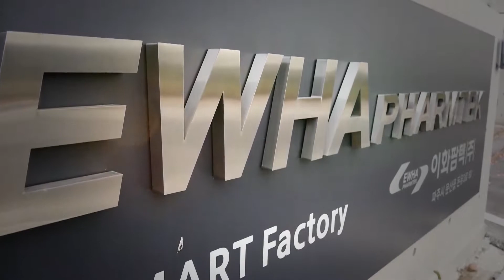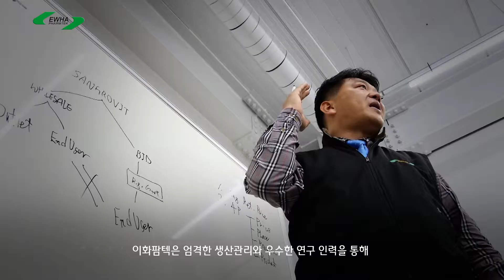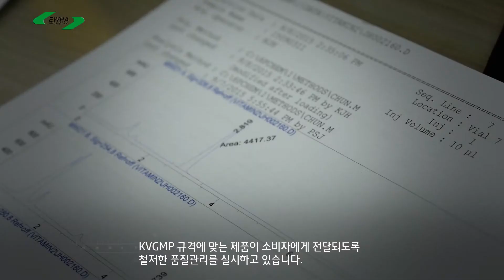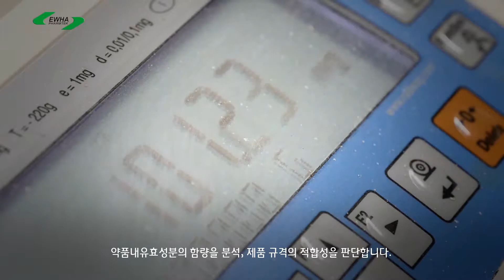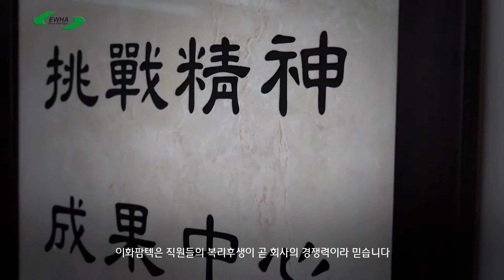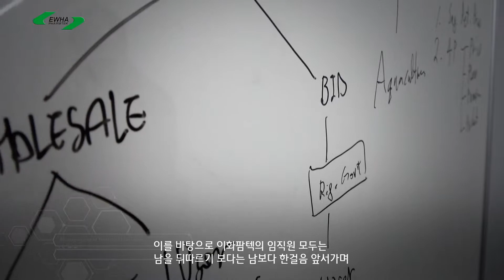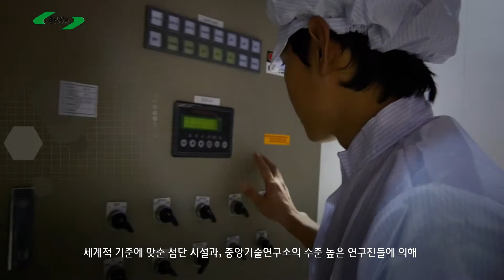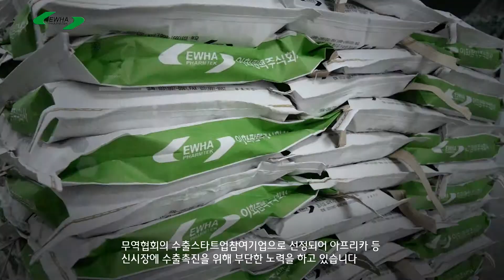EWHA Pharmtek Introduction Video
Korean Version